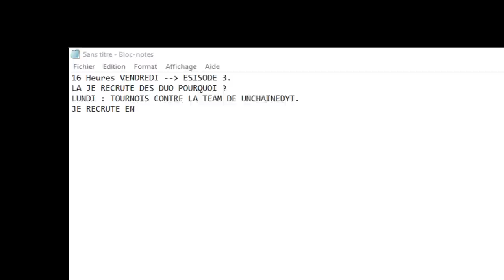DERNIER EPISODE | AMUSONS NOUS sur FORTNITE #3